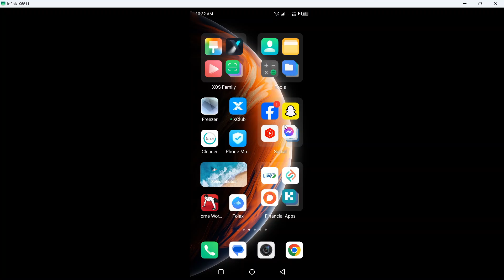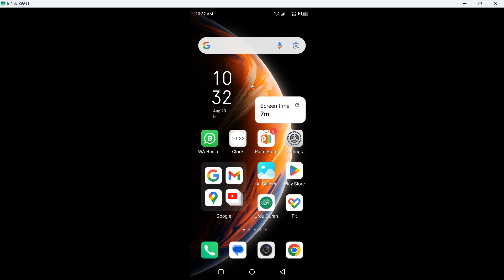How to See Someone’s Recent Followers on Instagram 2024